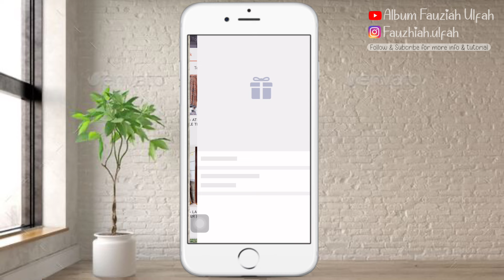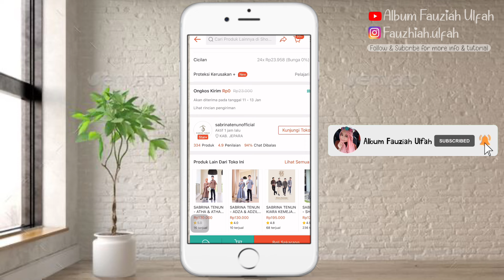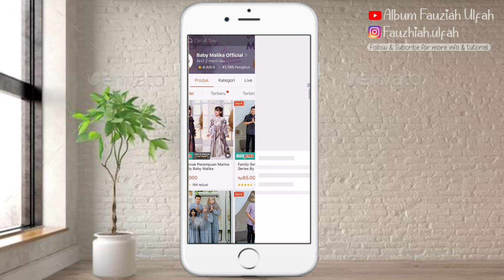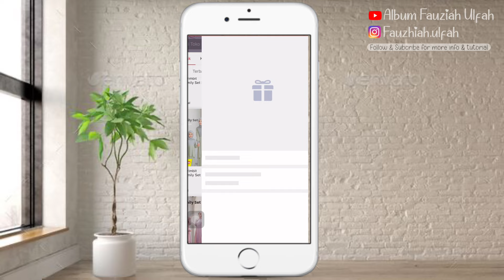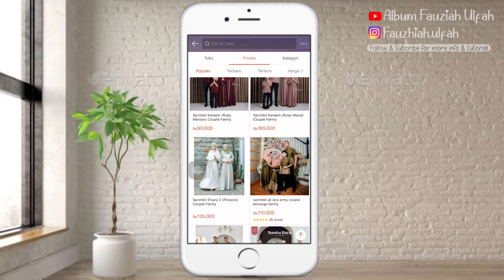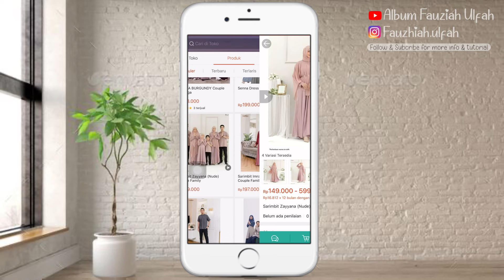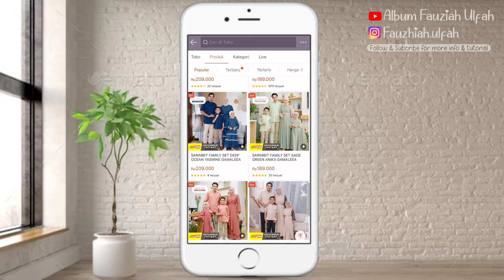REKOMENDASI TOKO BAJU SERAGAM FAMILY BUAT LEBARAN TERLARIS DI SHOPEE || DIJAMIN MODELNYA GAK PASARAN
Assalammualaikum... siapa nih yang sekarang ini udah mulai nyari2 baju lebaran setelan family ?atau buat yang mau jualan baju setelan family buat dipakai lebaran nanti. nah di video ini akan saya rekomendasikan toko baju seragam family terlaris dan terlengkap di shopee yang menjual baju setelan family. untuk detailnya kalian bisa langsung tonton aja videonya yah jangan sampai kalian skip. semoga bermanfaat. selamat menonton :)